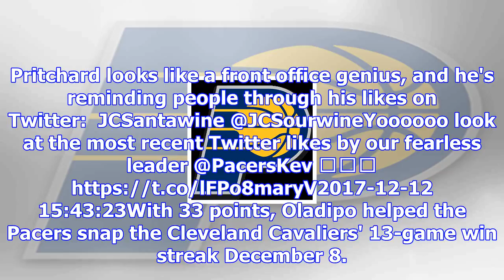Pacers gm kevin pritchard's twitter account likes paul george trade tweets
Indiana PacersMaurice Moton@@MoeMotonFeatured ColumnistDecember 13, 2017Ron Hoskins/Getty ImagesWhen...